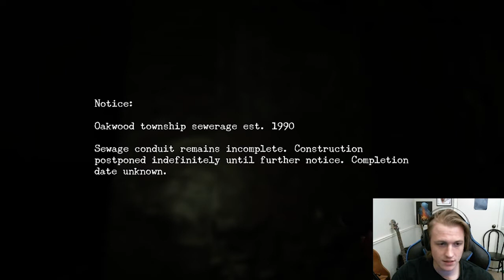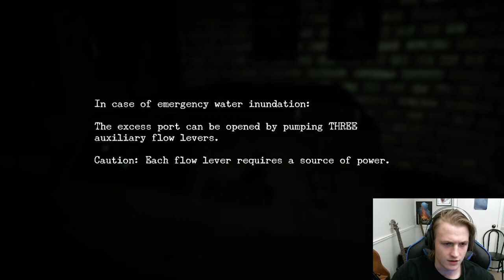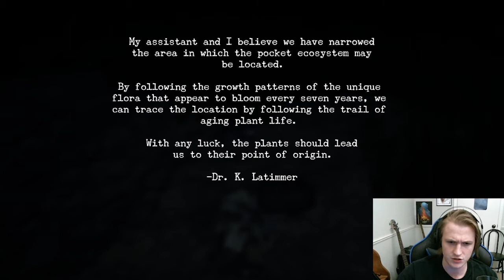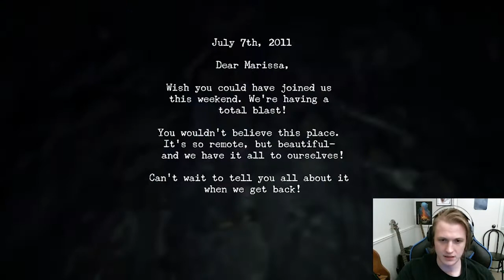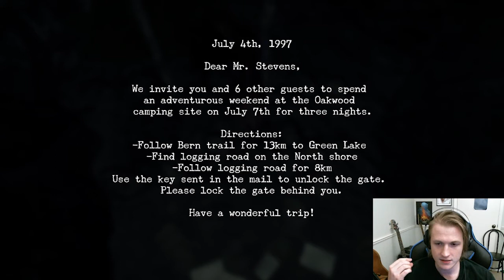Cult of Dinosaurs?!? - Oakwood: Part 3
WHO WROTE THE LETTERS?? I STILL DON'T KNOW.

Check out all things Yort:
Yort Corp. | Linktree

Other gaming playthroughs on my channel!!

JazzPunk Funk - JazzPunk

Robot Fight Design - Robot 88

Come and hang out on Twitch!!!

Instagram - Yort (@yortcorp) • Instagram photos and videos

Our Gaming Life Podcast w/ a formal bust:
Our Gaming Life - YouTube

Beckons the Void:

Instagram - Beckons The Void (@beckons_the_void) • Instagram photos and videos

Facebook - Beckons The Void - Home | Facebook